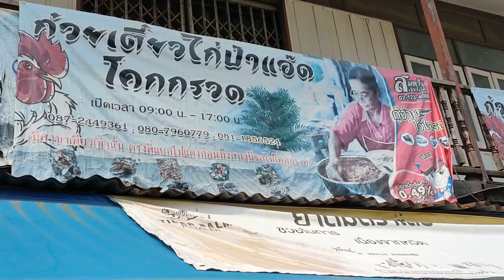228 ก๋วยเตี๋ยวไก่ป้าแอ๊ดโคกกรวด โคราช ขายมากว่า40ปี ใช้ไก่บ้านอย่างดี เด็ดมาก แซ่บมาก